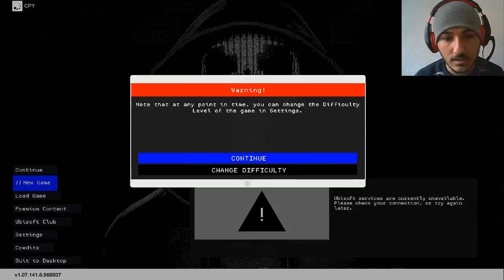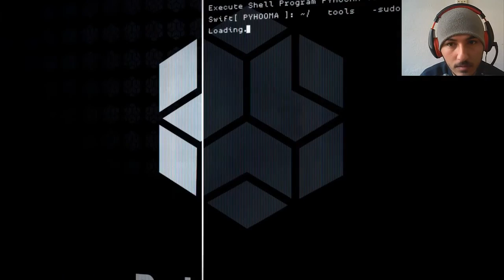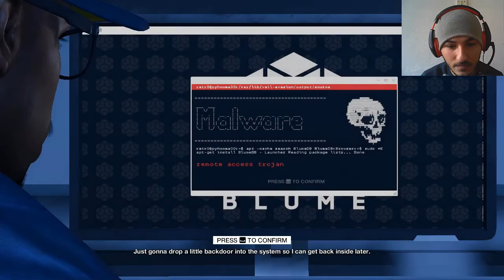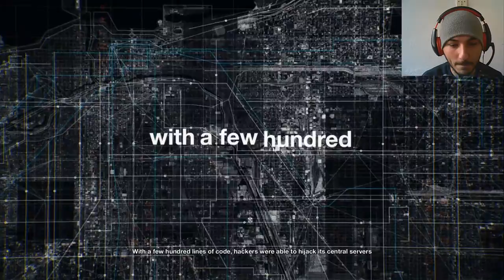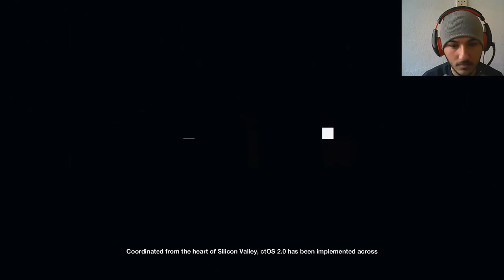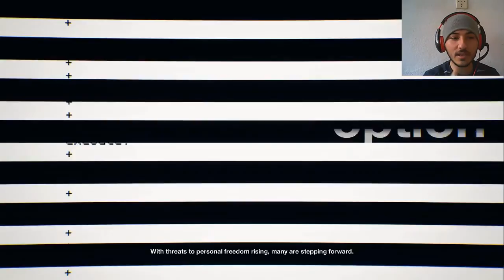MARCUS KANKA HOŞGELDİN | Watch Dogs 2 #1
Evet Dostlarım,Bugün benimde çok istediğim ve aranızdan bazılarınızında çok istediğin oyun Watch Dogs 2'ye başlıyoruz.Gerçekten çok iyi bir oyun.Sık Sık yeni bölümleri gelecek.Takipte Kalın.İyi Seyirler.

Değişik,Yeni,Eğlenceli,Heyecan ve Korku verici oyun videolarını bulabileceğiniz bir kanala hoşgeldiniz.